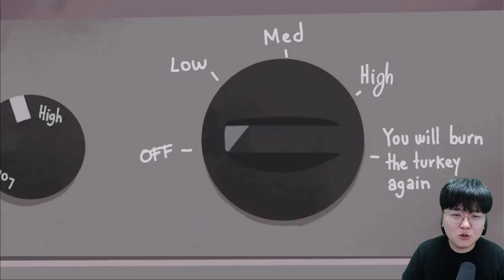무시무10월 가족들 단체로 죽음 위기?! - 꿀만리